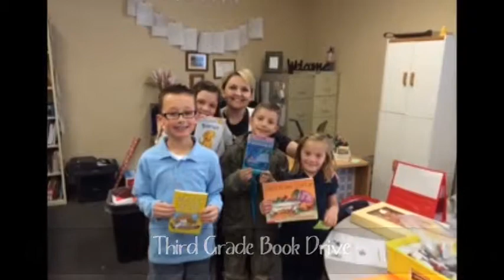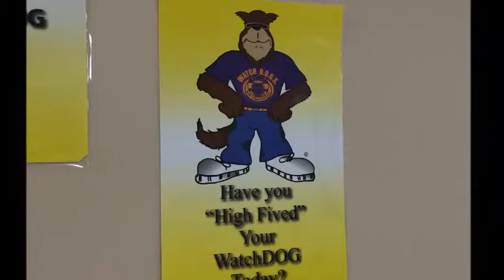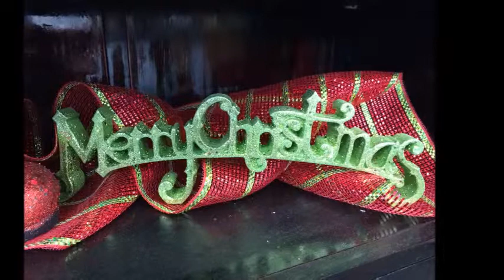Service and Compassion Movie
Voyage Vikings know that service and compassion are important traits to have. This video shows many of the acts of service Vikings donated through the month of December.